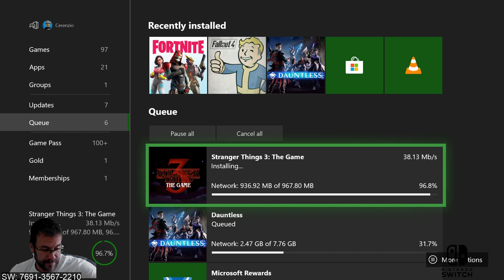Let's Play: Stranger Things 3 The Game - XBOX ONE - Chapter ONE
Help me grow this channel